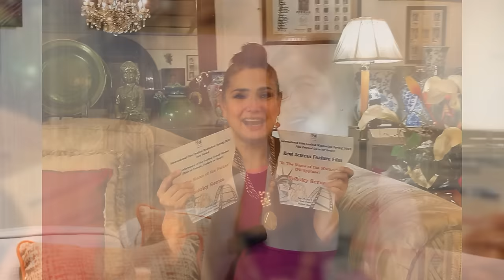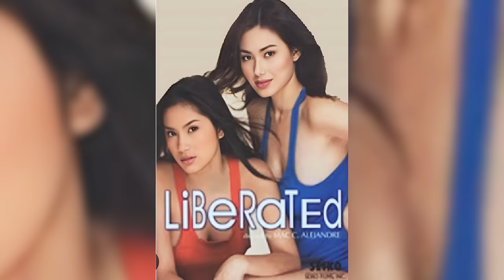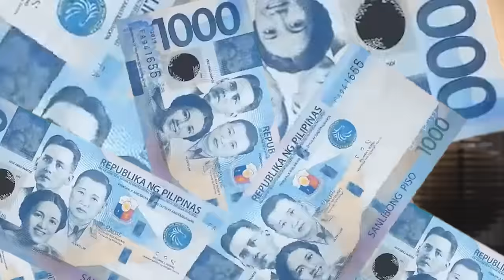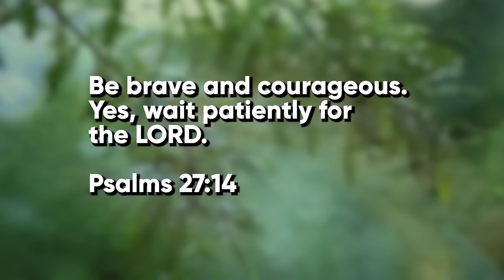DIANA ZUBIRI, MARAMING BESES NA-REJECT SA AUDITION?! | Snooky Serna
Diana Zubiri, rejected sa audition ng Star Circle batch 1 to 10?! BAKEEEET?!!! Friends, new vlog tayo. WATCH NA!

Award-winning Actress.